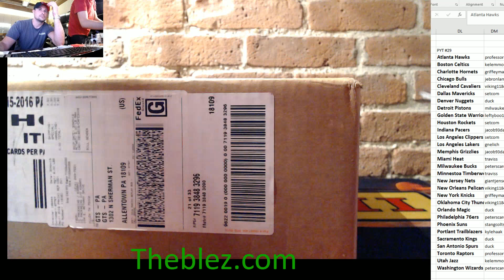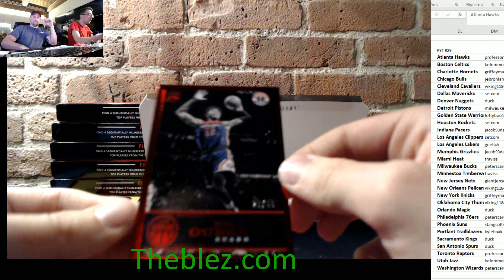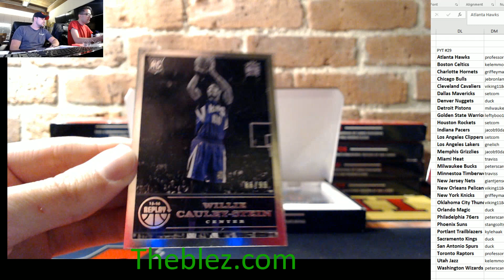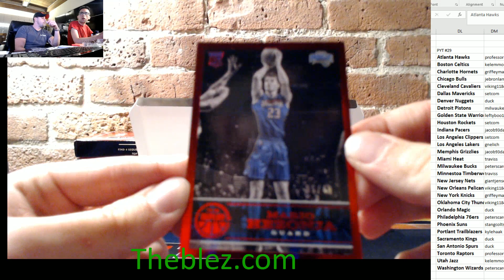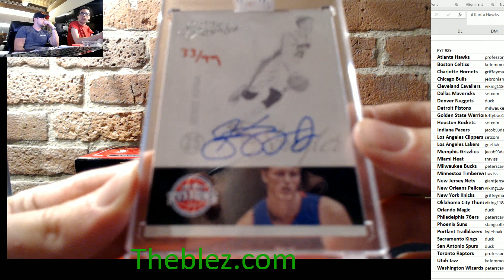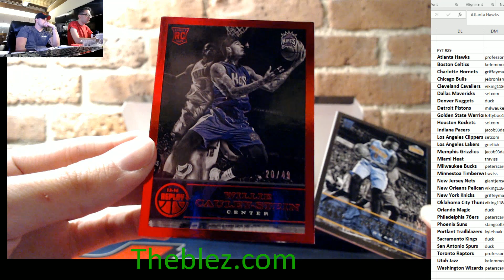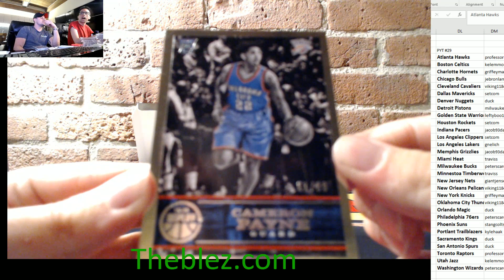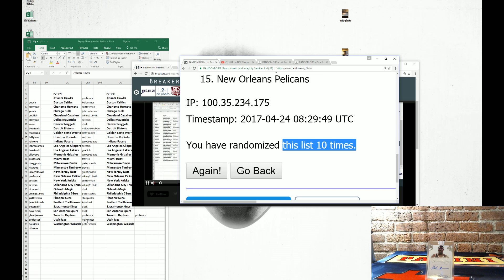2015-16 Panini Replay Basketball Group Case Break PYT #29